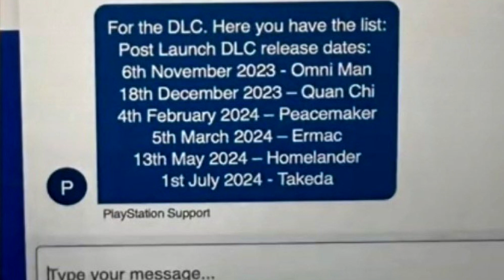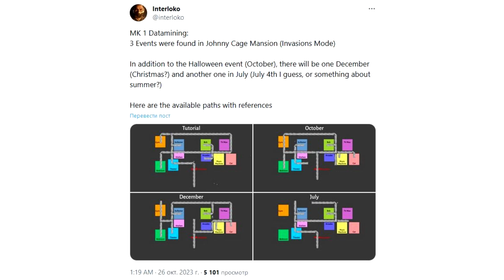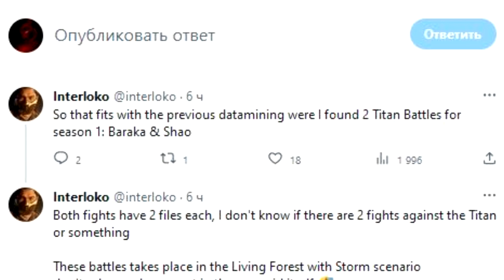Mortal Kombat 1: Утечка даты релиза всех DLC, Новые подробности TAG-режима, Битвы Титанов и другое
С выходом Нового патча, дата майнеры обнаружили некоторые новые утечки. Также Microsoft и Sony слили даты выхода всех DLC-Персонажей

Дата выхода DLC:
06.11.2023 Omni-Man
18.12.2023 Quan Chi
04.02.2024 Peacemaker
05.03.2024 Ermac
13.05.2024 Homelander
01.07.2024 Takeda